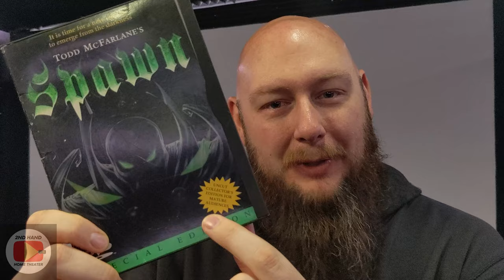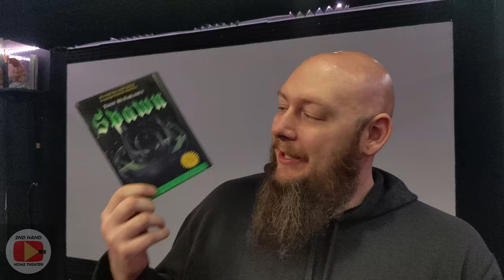Why I Own It | Spawn The Animated Series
In this series of videos, I talk about a single media item and the reason why I own it. My aim is for these videos to be short and to the point. In this edition, I talk about why I own the snapper case edition of Spawn: The Animated Series.
Home Theater Equipment:
Projector: Knoll Systems LED 1081
Screen: DIY 110" 1.0 Gain Screen
Front L&R Speakers: DCM Timeframe 600
Center Speaker: Infinity Beta C360
Rear Speakers: JBL Pro 8340a

Thanks.